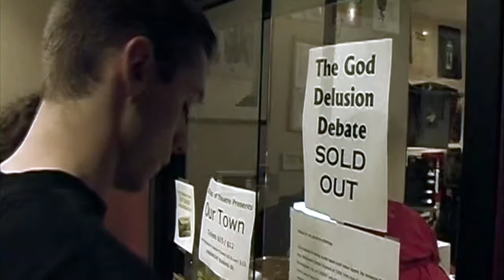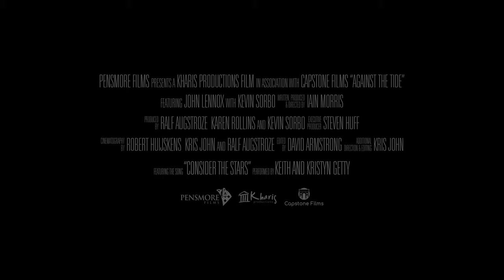Against the Tide [Official Trailer]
Against the Tide is a travelogue, an examination of modern science, an excursion into history, an autobiography, and more. But at heart, it is the story of one man’s daring stand against the tide of contemporary atheism and its drive to relegate belief in God to society’s catalogue of dead ideas.

Sitting in the warmth of the Eagle and Child pub, where C.S. Lewis and J.R.R. Tolkien once gathered, Kevin Sorbo and Prof. Lennox begin a journey to discover how the Christian faith stands against atheism. As the conversation continues through the university hallways of Oxford and Cambridge, Lennox opens his faith to examination, discussing the intersection of science and Christianity. Prof. Lennox examines the consequences of an atheistic worldview, as he recounts his travels in Soviet Europe. He brings this experience to his debates with prominent atheists, including Christopher Hitchens and Richard Dawkins.

As Kevin Sorbo and Prof. Lennox walk where Jesus taught - from the top of Mount Precipice to the Sea of Galilee - they dive deeper into the story of Christianity. Standing at the Garden Tomb in Jerusalem, they reach the crux of their conversation: do science and history refute the Bible?

Special Features: Exclusive Theatrical Preshow and “Consider the Stars” Music Video.

A 'Pensmore Films' Production